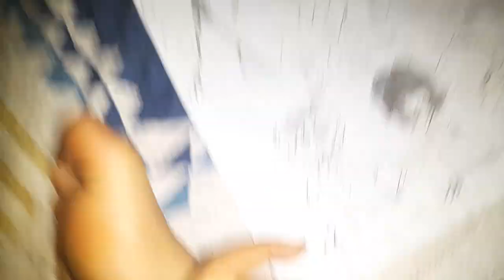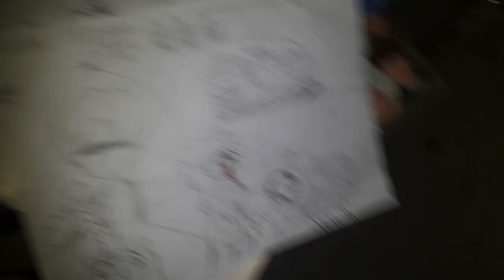Leo y la temporada de huracanes parte 1